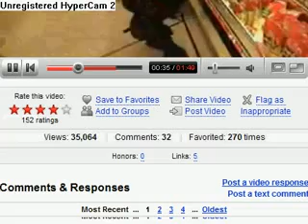Splinter Cell Chaos Theory Cool Moves